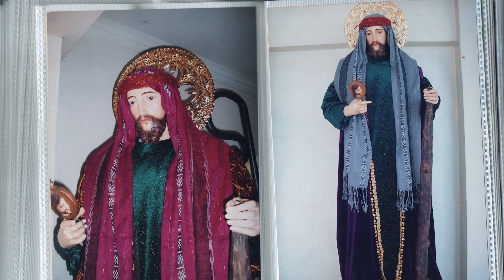Camarero - Lenten Special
Camarero
Lenten Special

1st Episode
San Juan at San Judas